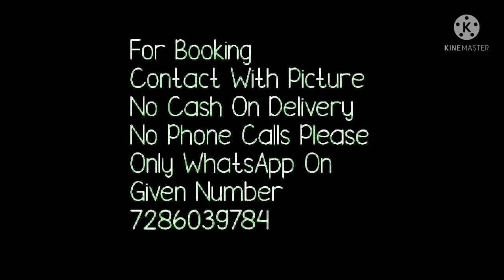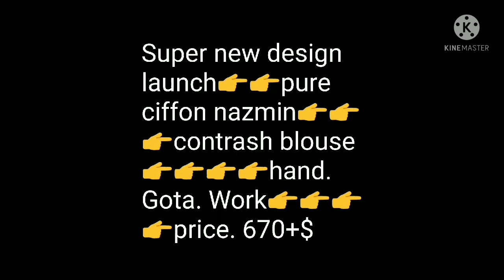Naznin Gota Work Sarees With Bluse// Savan Special Light Sarees // Bella Fashion World Ep 11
hello all
Todyas collection isnaznin chiffon saree with gota work . all over chek pattern gota work on saree with blouse. perfect  sarees for savan , festival special. Watch this video until the end.
your quaries
1.bella fshion world
2.naznin chiffon bandhani saree
3.naznin chiffon bhandhani saree
4.chiffon sarees
5.nazmin chiffon saree
6.pure chiffon saree
7.naznin chiffon saree
8.chiffon sareechiffon bandhani saree
9.chiffon sarees party wear
10.chiffon sarees with price

1 . watsup for order: 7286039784
 2. no negotiations please
 4.Sorry, cash on delivery service is not available
 5.payment can send through RTGS,,google pay or paytm,account transfer.
 6.Dispatch will be with in 2 3 day after payment
 7.After dispatching we will send you courier number through watsup
 8.Depends on distance item will receive.normally 7 to 10 working days
 9.Take video at the time of parcel open
10.if you find any damages you can returned to same address
11.we supply all over  india,and overseases also.